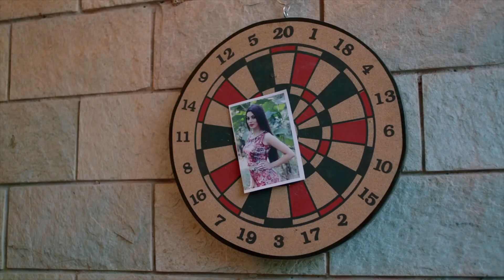Mohabbat - Kambi Ft. (Full Hd Video Song) Latest Punjabi Songs 2018 | Loveftmusic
(Loveftmusic) ft. Kambi | Mohabbat | Full Hd Video, Speed Records

are provided in this post. Mohabbat Song is the new Punjabi track of famous singer Kambi. Speed Records is the music label under which the song is releasing on 11th May 2018. Music composed by Randy J in this song

Song – Mohabbat
Artist – Kambi Rajpuria
Lyrics – Kuljinder Kalkat
Producer – Golden Sanghera
Director – Navyug
Label – Speed Records - Loveftmusic